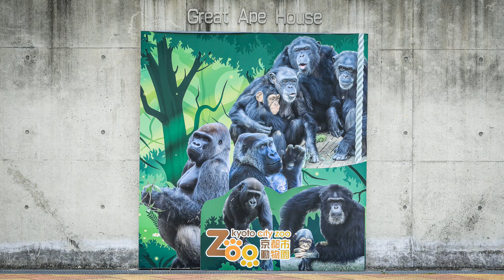モモタロウの指導は、毎日のルーティン（笑）【京都市動物園、ニシゴリラの家族】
梁の上のゲンタロウのシーンからはじまり、モモタロウ、キンタロウ、ゲンキとつづきます。
短いシーンがいくつか続きます。
梁の上のキンタロウ、枝を食べる？遊ぶ？
天井にキンタロウを抱いたお母さんゲンキ。
キンタロウが梁と天井をウロウロと移動します。
時々モモタロウの指導を受けながら（笑）
地上に降りて、ゲンタロウの背中に乗る。
キンタロウを背中に乗せて走り出すゲンタロウ。
また、キンタロウのアクロバットがはじまる。
キンタロウがモモタロウの目の前に降りて来るもモモタロウが去る。
その時のキンタロウの寂しそうな表情が切ない。

2000年7月3日生
2010年に京都市動物園に来ました。

1986年6月24日生

2011年12月21日生

2018年12月19日生

【EOS MOVIE】